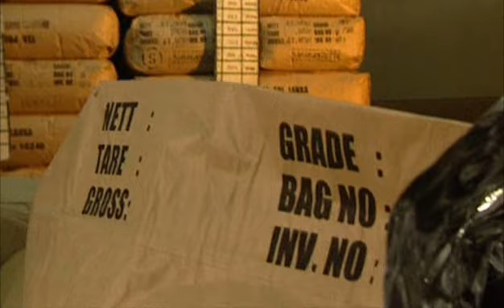Производство чая Ronnefeldt - русская версия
Production of orthodox Ronnefeldt tea. Difference between black and green tea.